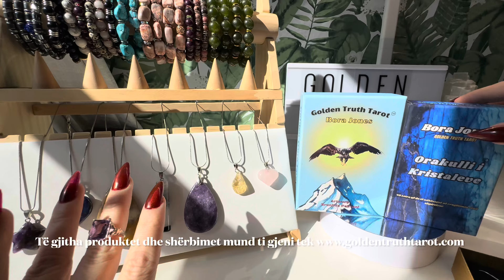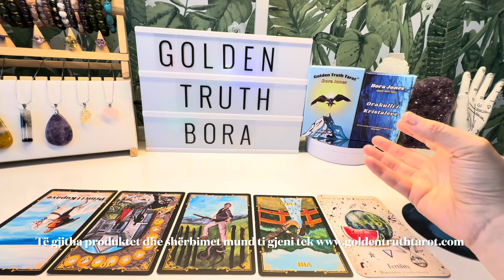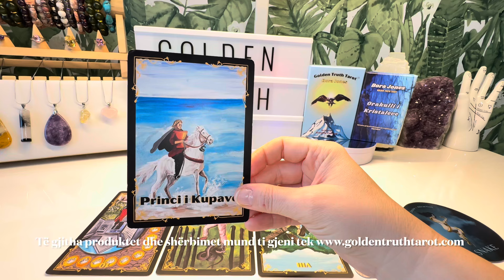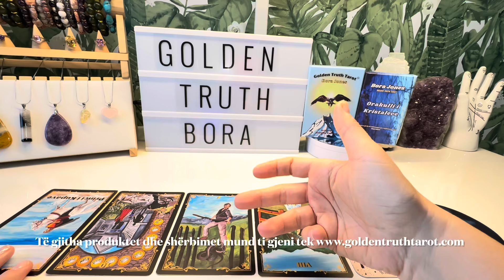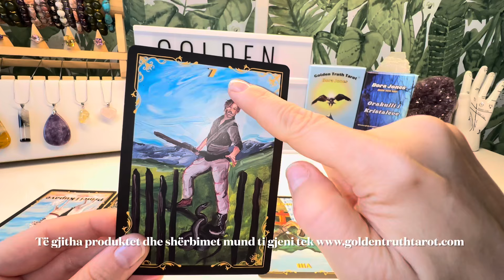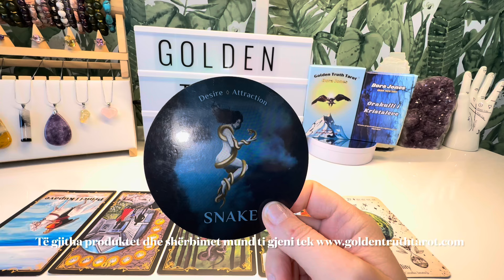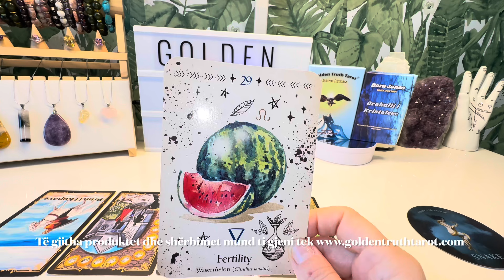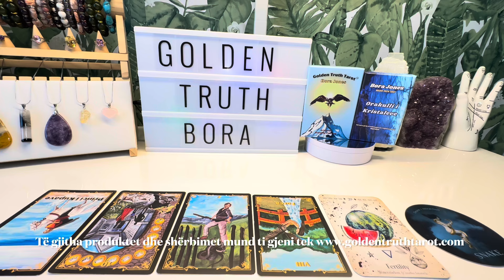🔮♒️Ujori parashikimi për muajin dhjetor 2024🔮♒️